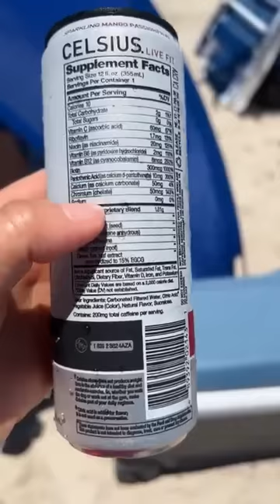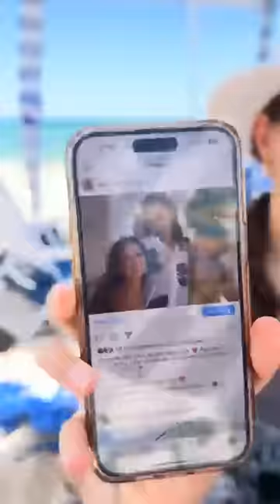LIVE PASSANDO O DIA NA PRAIA | FOI MARAVILHOSO APROVEITAMOS MUITO!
Brasil: FABIALOPES
EUA: FABIALOPES

Código: UPMC2